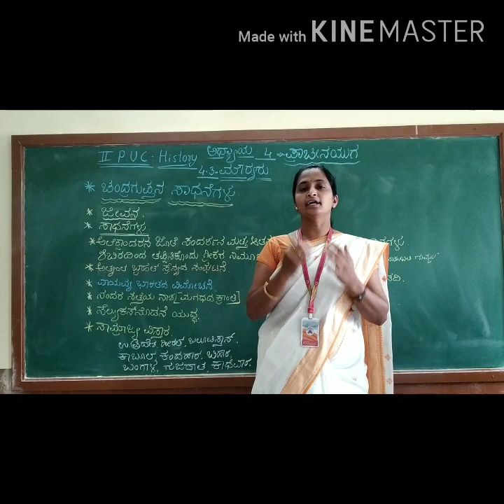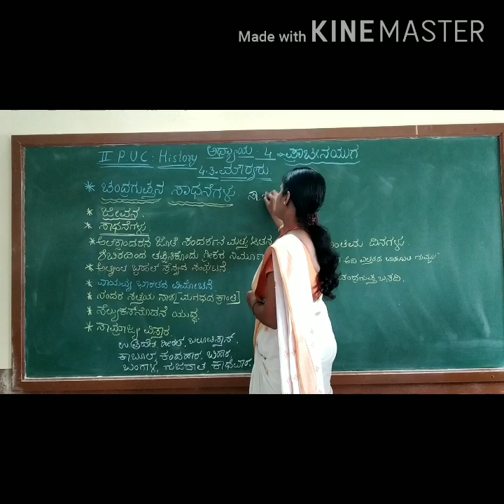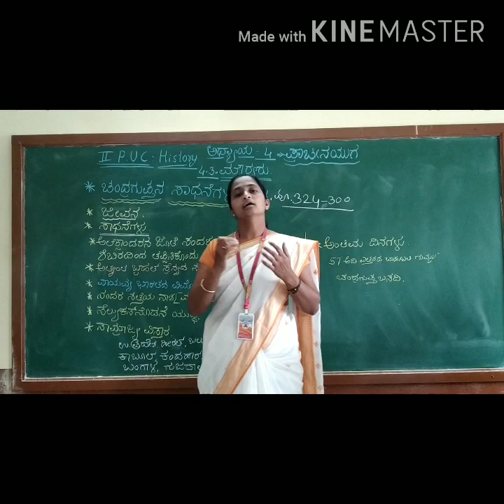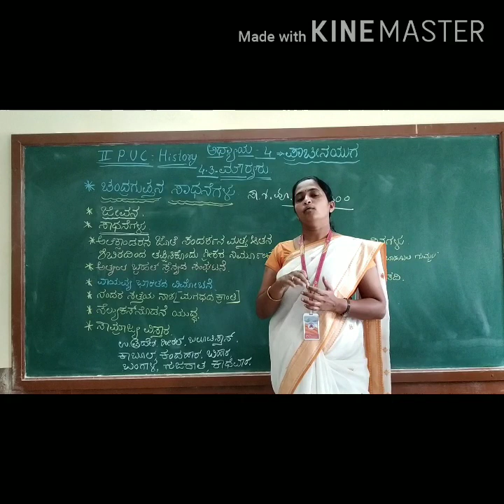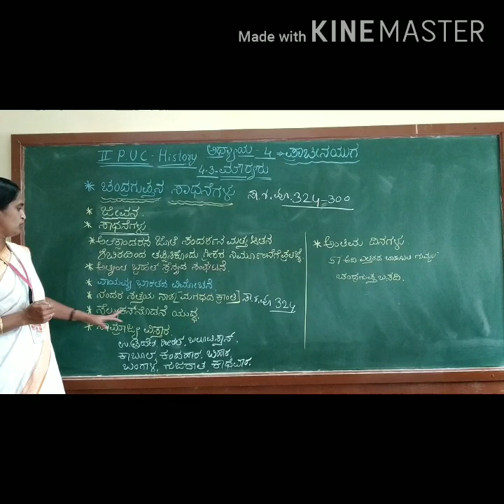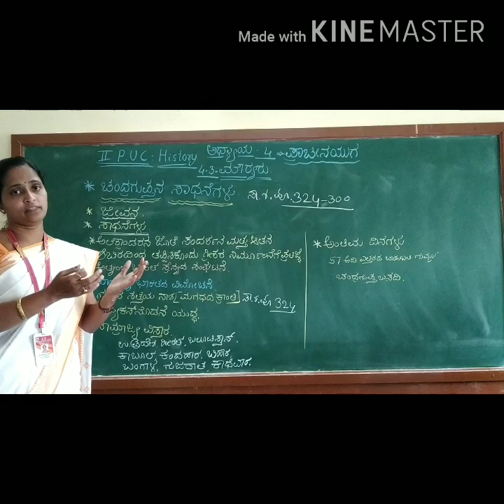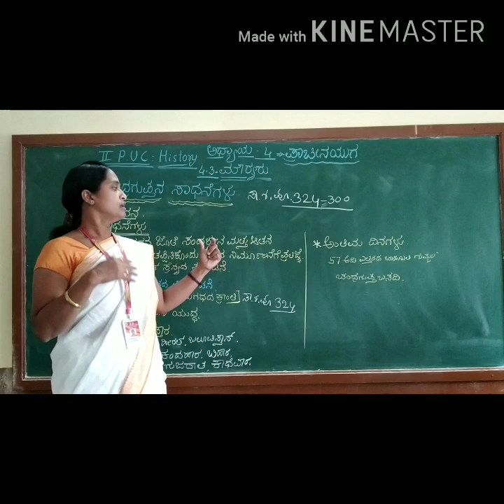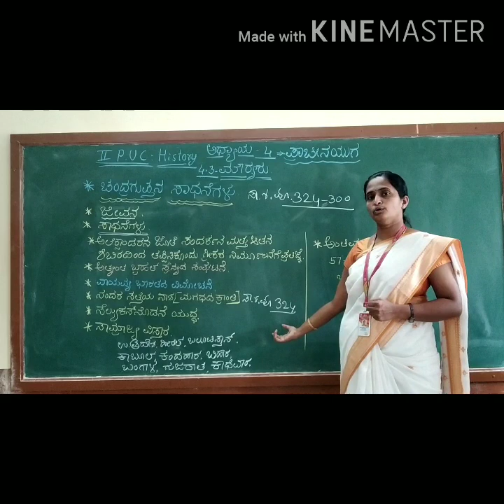4.3 Maurya Chandragupta Achievements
Sunita Gasti JA PU College Athani